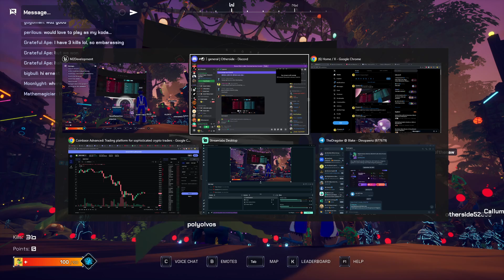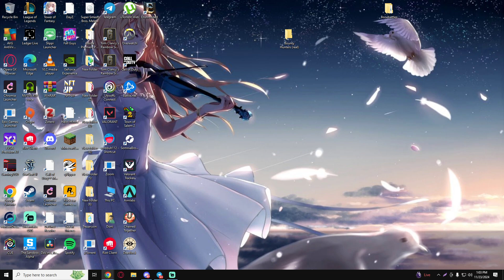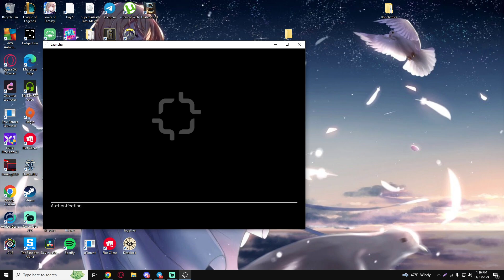Project Dragon: Kodas 3D Unleashed!